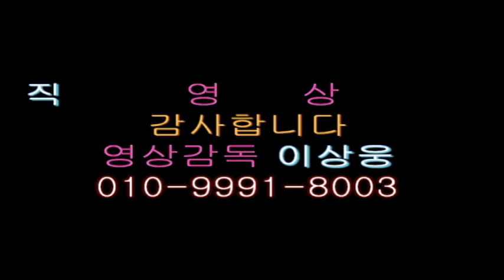가수 녹도희-딱걸렸어&이명주+녹도희-돌이킬 수 없다면_방영_쇼쇼쇼 신도림테크노마트_영상감독 이상웅-2015.05.22.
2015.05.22. 가수 녹도희-딱걸렸어&이명주+녹도희-돌이킬 수 없다면_방영_쇼쇼쇼 신도림테크노마트_영상감독 이상웅_leesw.(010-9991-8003)